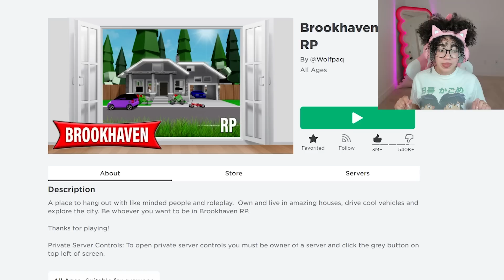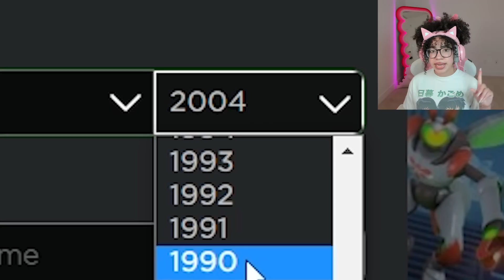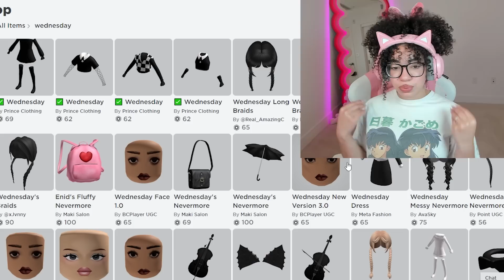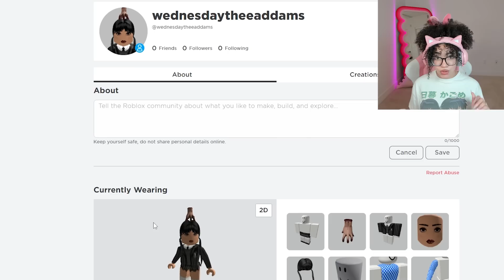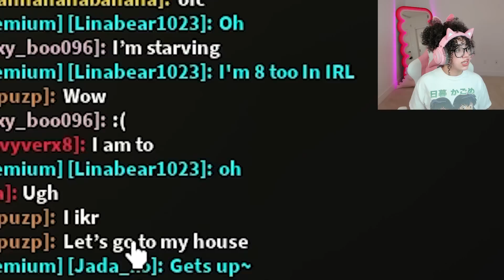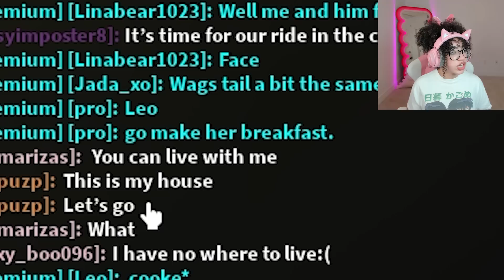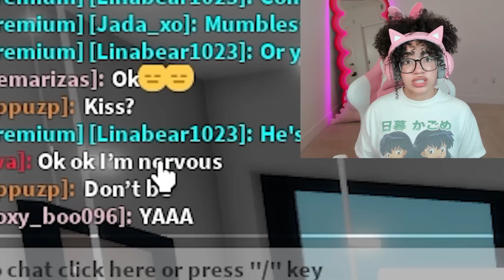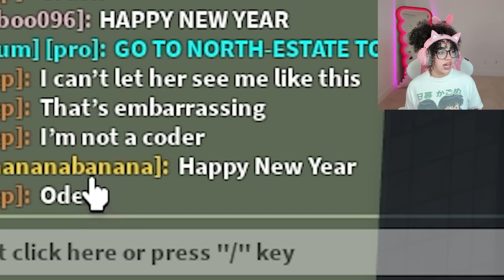Pretending To Be WEDNESDAY ADDAMS In BROOKHAVEN To SCARE ODERS…(Roblox Brookhaven RP)